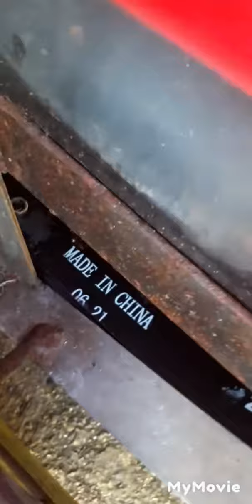my motoriźed kayak with pvc steering and bush cutter trootle control